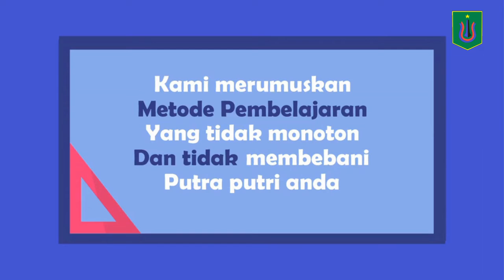YUK DAFTAR DI SMP-SMK YMIK, Buruan Sebelum Kuota Habis!